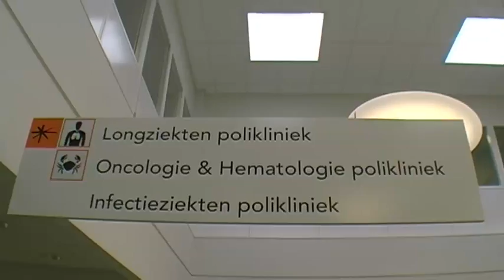oncoloog maasstad ziekenhuis@DeGroenePalm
De siwi redactie van de Groene Palm heeft een speciaal gemaakt over de oncologie afdeling van het Maasstad ziekenhuis.
Want wat is kanker nu eigenlijk, wat kunnen ze er in het ziekenhuis aan doen.  En hoe wordt je eigenlijk arts om mensen met kanker te (proberen) te genezen?